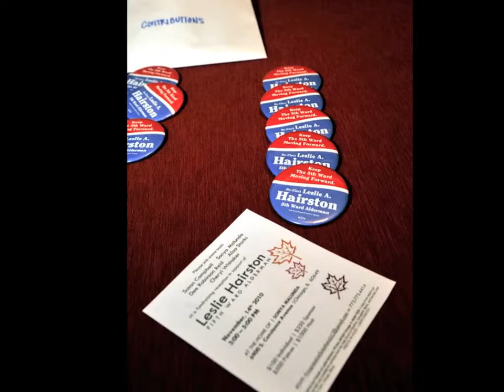Leslie Hairston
Private fundraiser